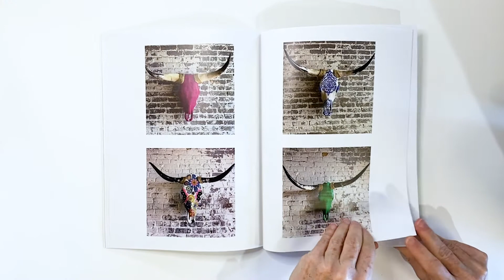Shop My New Art Catalogue!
Preview of my beautiful new art catalogue. So excited to be sharing it with you all--grab a copy for you, a friend, or your loved ones.